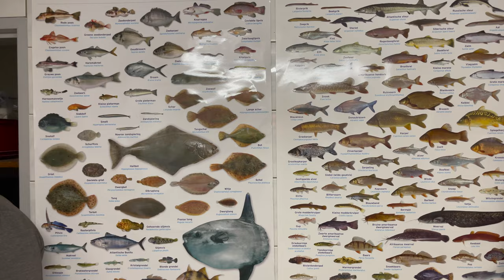Zeevissen met de specialisten van BD Store Middelburg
De sportvisserij is ongekend populair in Nederland. Er was de afgelopen jaren sowieso al sprake van groei, maar sinds het uitbreken van de coronacrisis worden alle records pas echt verbroken. Sportvisserij ­Nederland kreeg in 2019 tussen maart en juni 48.000 nieuwe aanmeldingen. In diezelfde periode van dit jaar waren dat er al 105.000.

Dat merken ze ook bij bd store in Middelburg. Hengelsport was daar altijd al een belangrijk segment maar nu zeker. Daar is de familie Vreeke uiteraard blij mee, want tegenslagen zijn er ook genoeg. Denk alleen maar aan het feit dat er dit jaar geen echt vuurwerk verkocht mag worden. Dat is een forse aderlating, laten we het daar maar op houden.

Maar met de visafdeling gaat het dus prima. Daar wilden we graag eens meer over horen. Het gekke is dat we (sport-) vissen altijd interessant hebben gevonden, maar in de praktijk nooit verder kwamen dan een middagje bootvissen met Bar American en een enkele poging zeevissen met een paar makkers, toen we een jaar of zeventien waren. Die tweede keer was het zelfs zo gek dat we alles bij ons hadden, behalve de hengels.

Je verzint het niet. Het waren twee zeer gezellige sessies, maar met echt vissen hadden ze uiteraard niets van doen. Waarom we het dan nooit eens serieus hebben geprobeerd is ons zelf ook een raadsel. Het moet toch super zijn, om een beetje naar een dobber te staren, de strijd aan te gaan met vissen in allerlei soorten maten, en 's avonds verhalen vol visserslatijn op te dissen als je dat net gevangen zeebaarsje zit op te peuzelen met het hele gezin?

De specialisten van BD Store trokken graag een paar uurtjes uit om ons te de basisconcepten van zeevissen uit te leggen. Dé specialist van de winkel is Marco Oreel, die al bijna vijfentwintig jaar bij de winkel werkt. "Komen jullie meteen donderdag maar. Dan is het droog en het tij vrij gunstig bovendien. Gaan we even naar Kamperland!"

En we gingen. Behalve Marco gingen ook Wilfred Vreeke en medewerkster Arianne ('een van de weinige vrouwen die van zowel vissen als vuurwerk houdt') mee. Gezellig! Ook die twee weten veel van vissen, maar doen het zelf vooral recreatief. Marco durven we gerust een pro te noemen. Hij wordt gesponsord door een bekend vismerk, won al vele kampioenschappen, en is een echte ambassadeur van de vissport. Hij schrijft met grote regelmatig blogs en artikelen, voor zowel BD Store als vakbladen, en hij is te zien in allerlei filmpjes, waarin hij tekst, uitleg en masterclasses geeft. Zie de links onder dit bericht.

Op het strand was het te winderig om de uitleg van Marco goed vast te leggen, maar zijn punt maakte hij goed duidelijk: iedereen kan vissen. En hoewel je het zo gek kunt maken als je maar wil: met een hengel van een paar tientjes, een goede onderlijn en vers aas kun je prima uit de voeten, als beginner.

Het trio had inderdaad al snel beet, daar op het koude strand van De Banjaard. In de zomermaanden wordt daar regelmatig haai gevangen, in deze periode zit er vooral wijting en schar. Ze vingen er een stuk of tien binnen een uurtje, die overigens allemaal werden teruggezet, zodat de gezellig meevissende meeuwen er mee aan de haal konden gaan.

Zijn wij nu meteen overstag? Dat niet. Iedereen kan vissen inderdaad, maar we zagen toch ook wel dat een ervaren visser als Marco veel meer vangt. "Hij leest de zee", zei Wilfred. Marco weet dus waar je vis kunt verwachten én hij heeft een hele goede werptechniek, waardoor hij ook precies zo ver gooit als nodig is. Zulke dingen kun je als beginner natuurlijk wel vergeten. Zeker als je met koude handen eerst nog staat te modderen met je onderlijntje en ander visgerei.

Wat dat betreft geven we hier graag nog eens een vervolg aan. Lekker vissen op karpers in de vesten van Middelburg. Daar heeft BD Store uiteraard ook alle benodigde materialen voor. Die variant schijnt wat meer geduld te vergen, maar spreekt meer tot onze verbeelding. Da's een beetje 'de school van Wilfred', denken we. Lekker vissen als het goed weer is, genoeg verkoelende drankjes mee, en een kleine barbeque. Wat wil een mens nog meer? Dan begint het pas echt op de sport te lijken waar we al een leven lang met een schuin oog naar loeren.

Maar dat de sportvisserij zo populair is geworden snappen we nu helemaal!